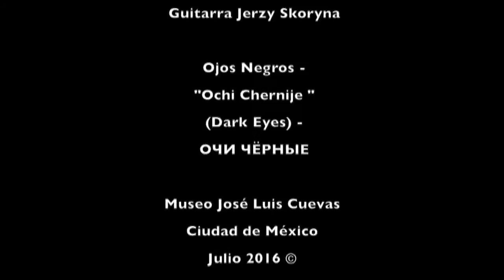Ojos Negros - "Ochi Chernije " (Dark Eyes) - ОЧИ ЧЁРНЫЕ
Museo José Luis Cuevas
Recital de Guitarra y Baile
México Julio 2016 ©